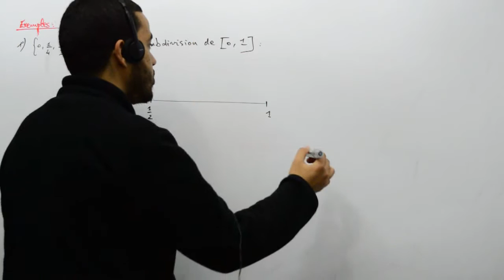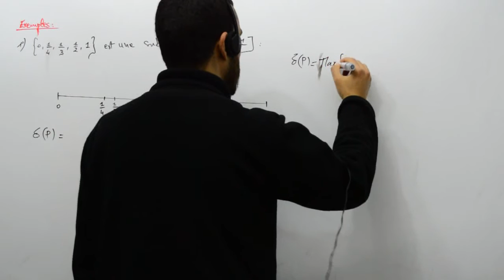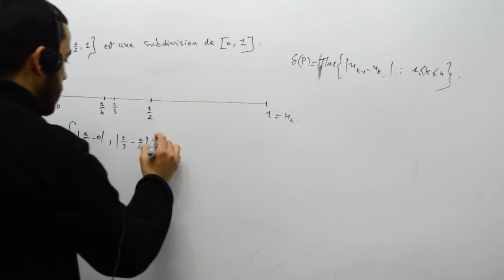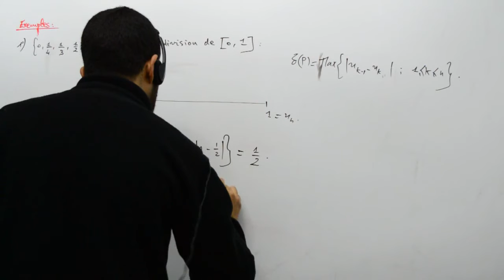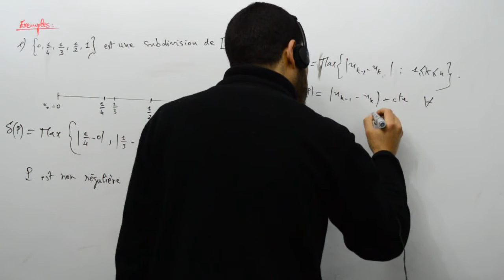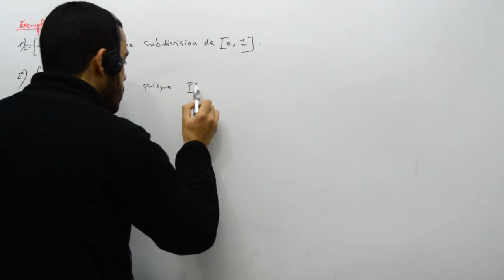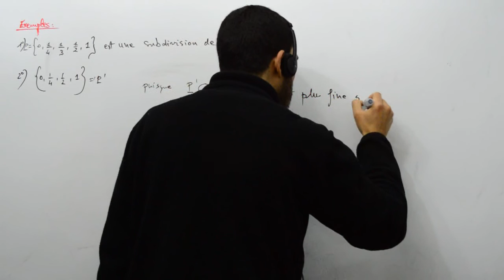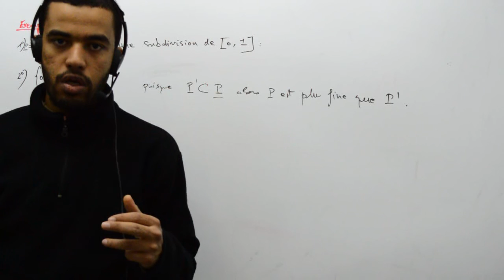Les intégrales de Riemann, qu'est ce qu'une subdivision, exemple 1 et 2